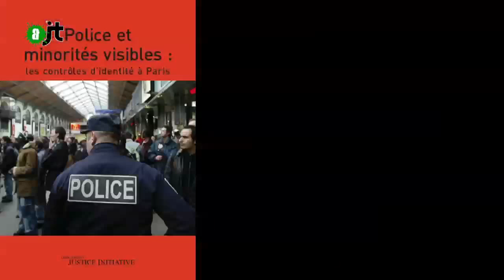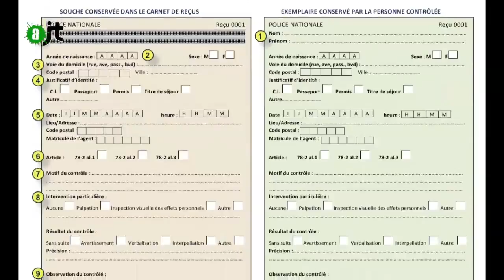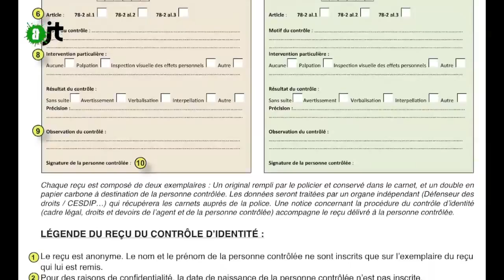Chronique Copwatch - Les contrôles au faciès - AlterJT 05/03/2015 - 21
Le procès des contrôles au faciès...

Site internet :
alterjt.tv